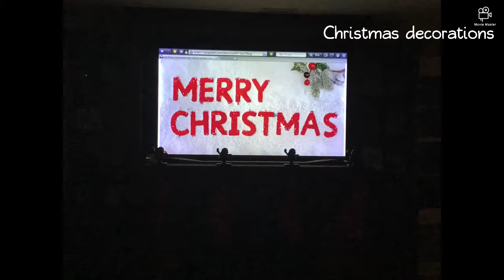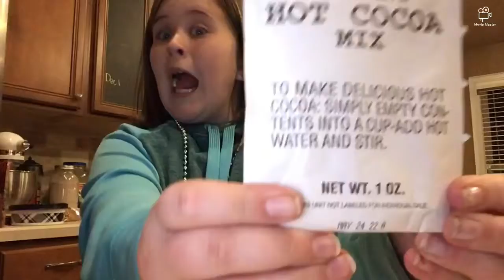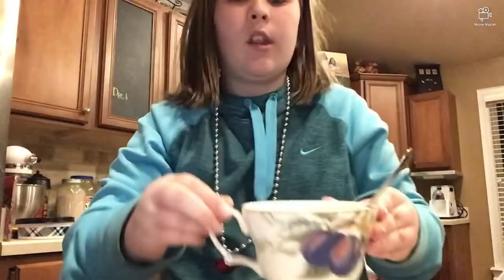Vlogmas day 7